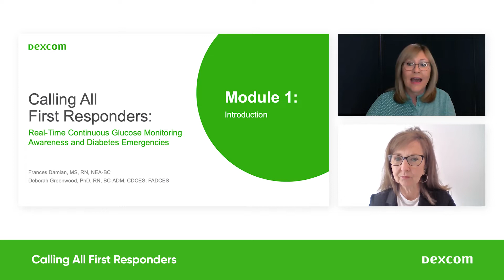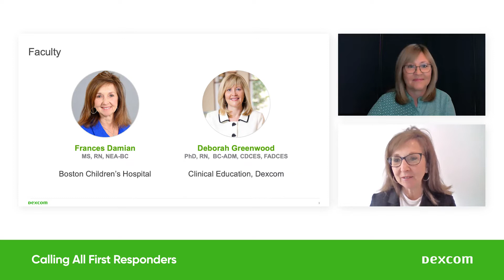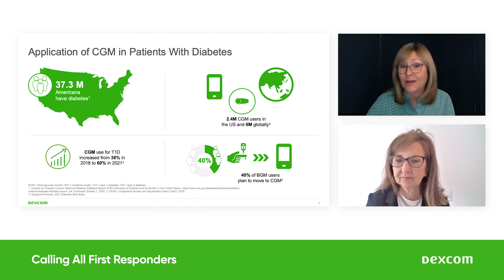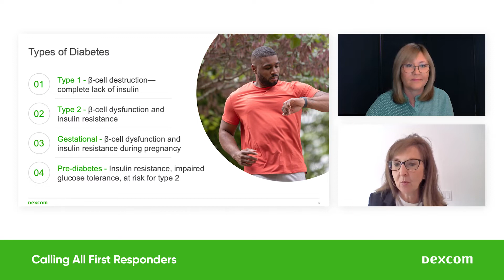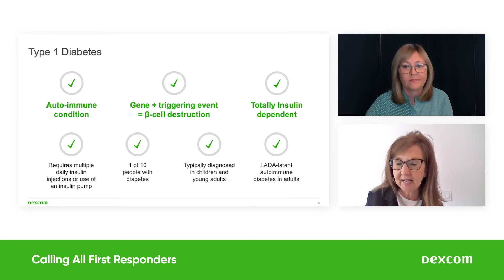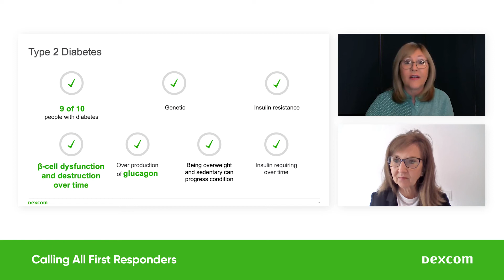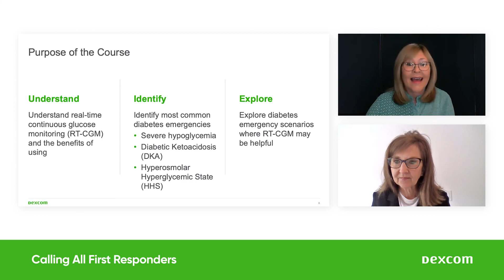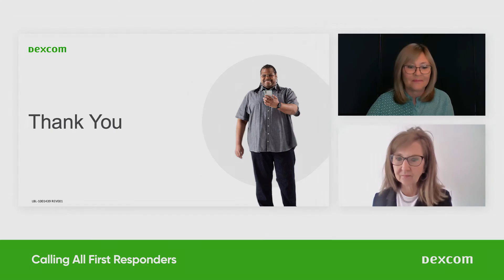Calling all First Responders - Module 1: Introduction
Overview of diabetes health challenges and how technology like RT-CGM can help people prevent some diabetes-related emergencies.

LBL-1001439 REV001